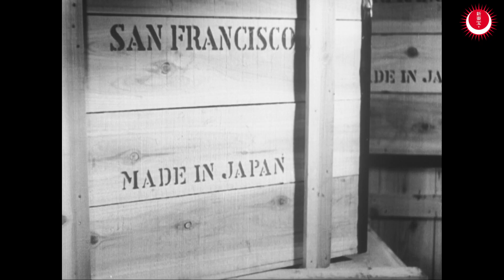新東宝を世界で一番売ってきた男が『朝の波紋』を語る【どーも鈴木の新東宝キネマニア#2】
この動画では、新東宝作品を世界で一番売ってきた男・どーも鈴木が、
独自の視点で新東宝作品について解説していきます。

今回は、1952年に公開された『朝の波紋』です。
新しい時代を生きる女性が対照的な価値観を持つ二人の男性のはざまで、
人生における大切なものを見つける物語について熱く語ります！

「どーも鈴木」とは・・・元国際放映社員で、新東宝作品を世界で一番売ってきた男。
　　　　　　　　　　　　年間100本以上の映画を観る映画マニア。

『朝の波紋』
1952年5月公開　104分　モノクロ/スタンダード
原作：高見 順
脚本：館岡謙之助
監督：五所平之助
出演：滝本篤子・・・高峰秀子
　　　伊能田二平太・・・池部良
　　　梶五郎・・・岡田英次
　　　伊能田眞佐子・・・沢村契恵子
　　　シスター・・・香川京子
　　　上原ドクター・・・上原謙

Ⓒ国際放映

※この動画で使用している映画では、一部配慮すべき表現・用語が含まれていますが、
　作品のオリジナリティを尊重し、そのままで配信しております。